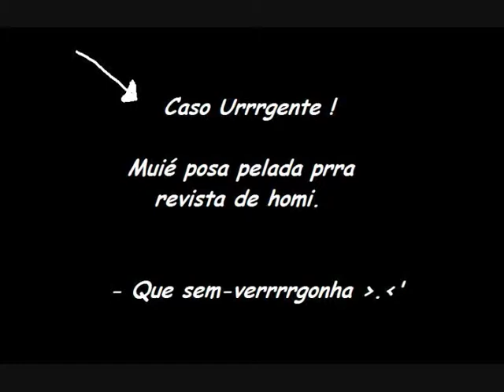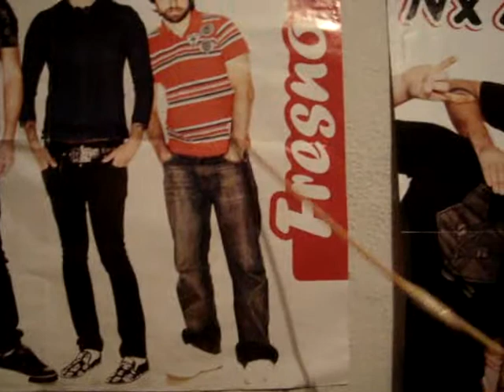Grobo rurar ! feito por : Vivian , Bruno e Kissyla .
Agnt é feliz , sendo idiota . . .
ria bastante , IUHAIUHSIUHIUAH , bjs *-*